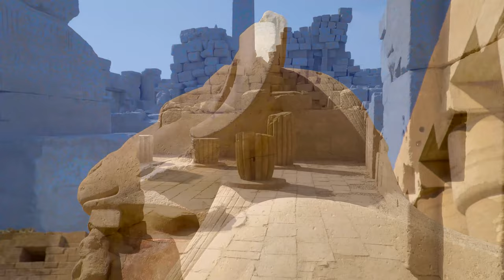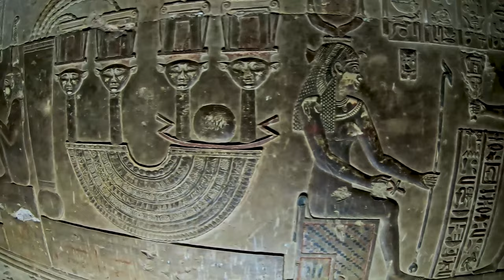Egypt 4K - Beautiful Nature Scenic Videos With Relaxing Music - Video 4K HD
Egypt is a country located in North Africa, known for its ancient civilization, pyramids, and the Nile River. The country has a rich history that dates back thousands of years, with landmarks such as the Great Sphinx and the Valley of the Kings attracting tourists from around the world. Egypt is also home to vibrant cities like Cairo and Alexandria, where visitors can explore bustling markets, historic sites, and sample delicious Egyptian cuisine. The country's culture is a blend of modern influences and ancient traditions, making it a fascinating destination for travelers seeking a unique and memorable experience.
Piano music for relaxation, when paired with stunning global landscapes, creates an immersive experience that soothes the soul and fosters a deep sense of peace and connection with the world, making it a powerful therapeutic tool for stress relief and mindfulness.
🌏  Helios recorded music:
Gentle piano melodies, sounds of nature and beautiful landscapes...